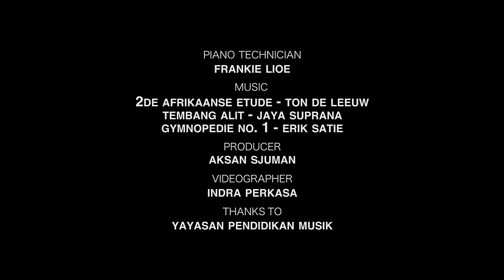sjuman piano By Aisha Pletscher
first indonesia's Piano brand the  SJUMAN "Shakuntala" Skl 231 B - 02 .This video was recorded with zoom mic and  1 Akg 414
at " Sekolah Yayasan Pendidikan Musik"  - "Amir Pasaribu Performance Hall" , Bintaro.
ralat : Komposisi Karya Jaya Suprana berjudul "fragmen"